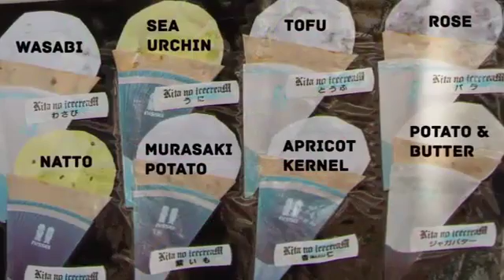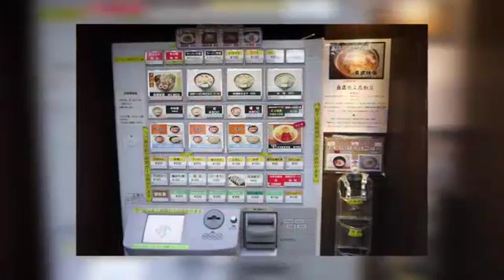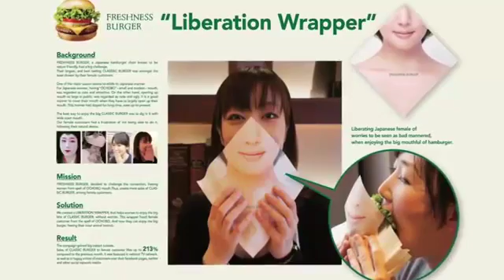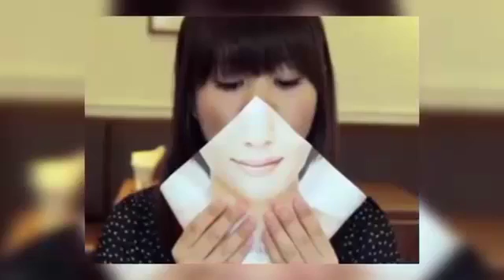10 Weird Things That Only Exist In Japan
10 Weird Things That Only Exist In Japan